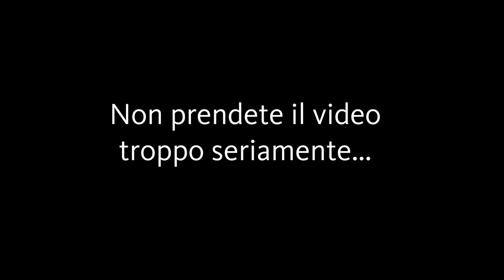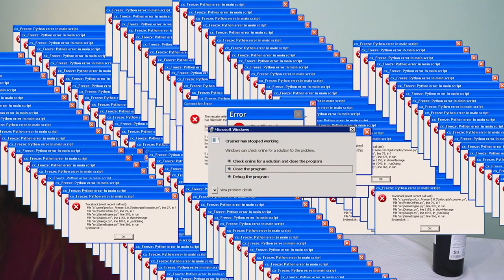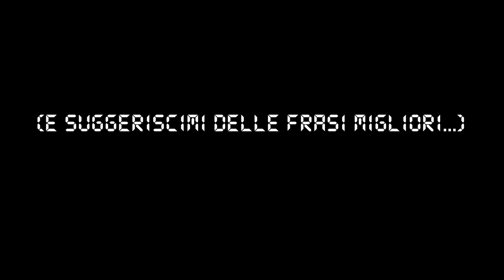10 frasi da NON dire per conquistare una COMPLOTTISTA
Non ve lo aspettavate ma ho un lato molto romantico.
Ecco a voi le 10 frasi da non dire per conquistare una complottista!
...oh comunque ditemene altre!

📢CREDITS📢
Intro:

Musica Sexy:
World (Original Version)
By Murat Uyar
The Orchard Music (a nome di Yeni Dünya Müzik); UMPI, UMPG Publishing e 6 società di gestione dei diritti musicali

Musica Classica:
Classicità:
Title: Waltz of the Flowers by Tchaikovsky
Genre and Mood: Classical + Bright